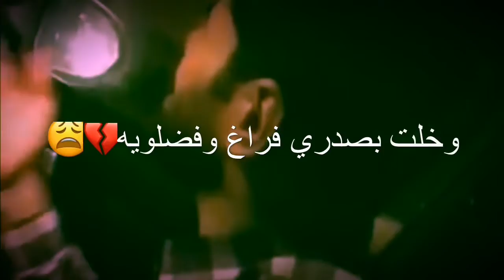هي هاي الحصره محد ضاكها|مو شعر طركاعه وعلي| الشاعر صادق طلال |حلات واتسHD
muslim1_3 انستا